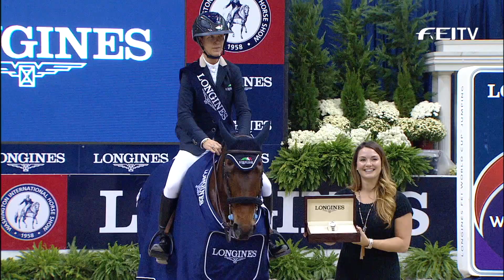Highlights | Washington | Longines FEI World Cup™ Jumping 2016/17 NAL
We recap the highlights from the Longines FEI World Cup™ Jumping 2016/17 North American League in Washington.